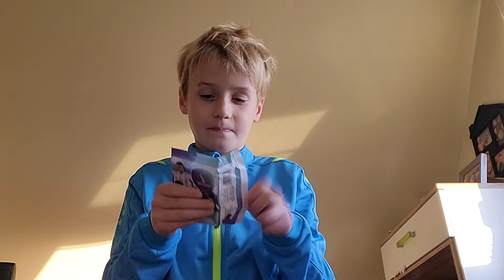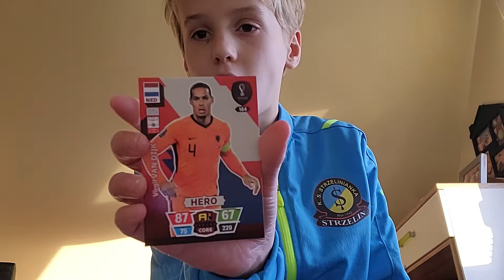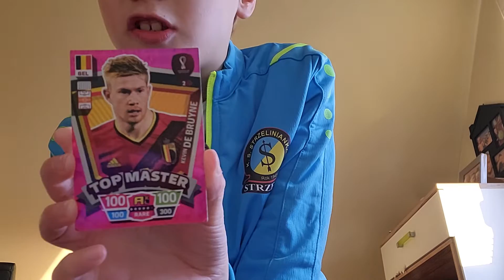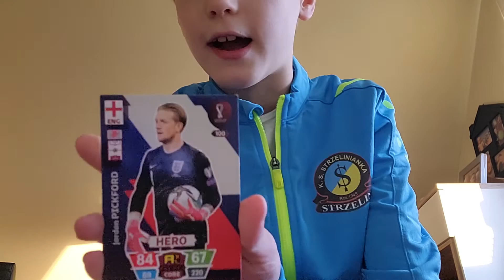Czy Belgia zagra z Anglią w Mistrzostwach Świata Katar 2022⚽️? 🤔💥